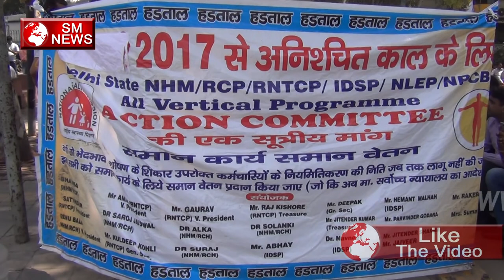काम करते है पूरा फिर क्यों है वेतन अधूरा Delhi State NHM, RCP, RNTCP, IDSP, NLEP, NPCB,SM News